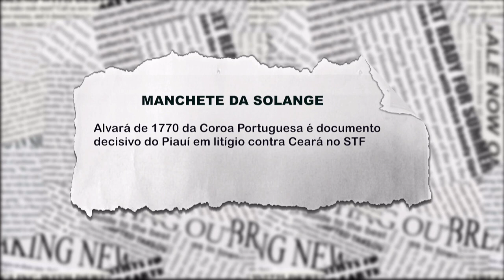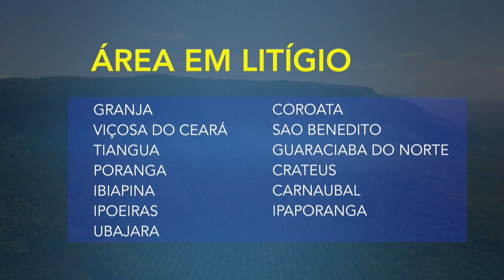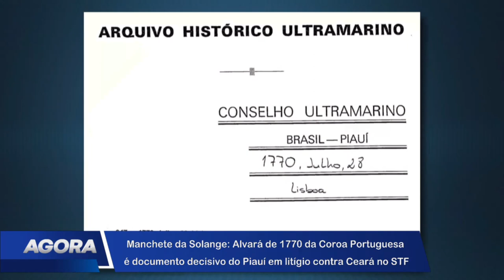Entenda a polêmica entre o PI e o Ceará no litígio de terras. Área tem jazidas de ouro e diamantes